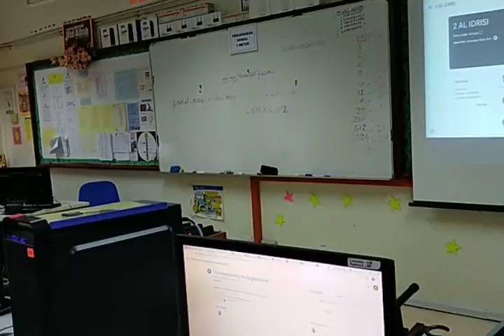Sesi Google Classroom 2Al Idrisi Cybersafe